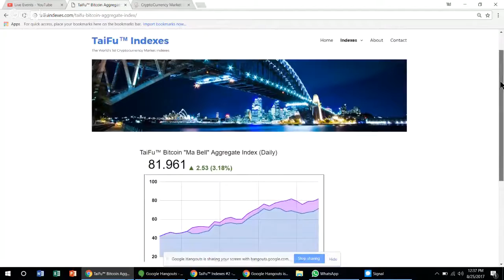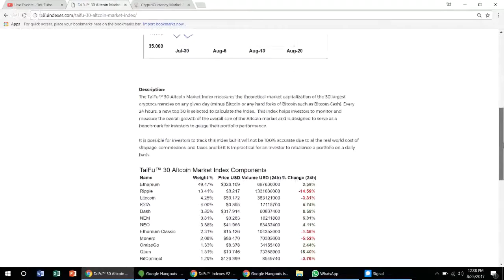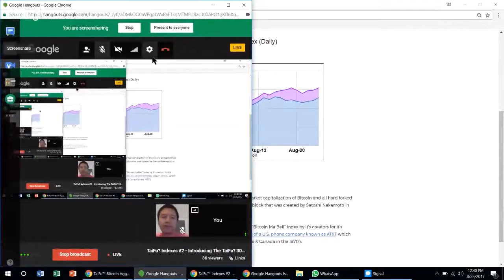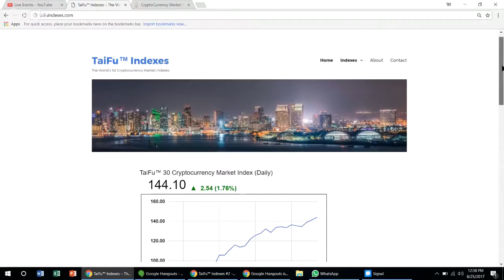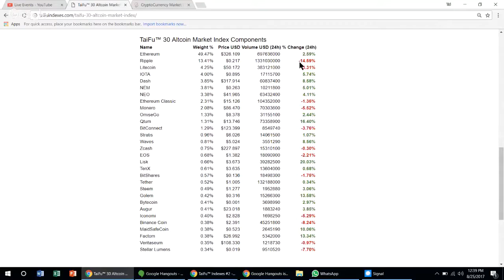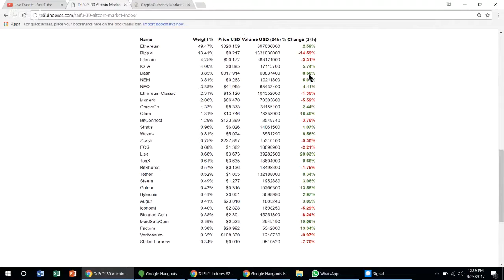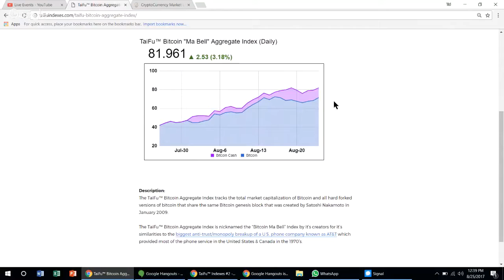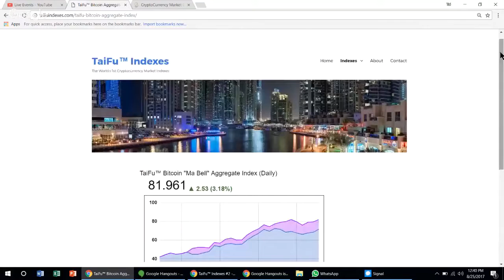TaiFu™ Indexes #1 - Introducing The TaiFu™ 30 Index - World's 1st Cryptocurrency Broad Market Index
You can view the TaiFu™ Indexes here: